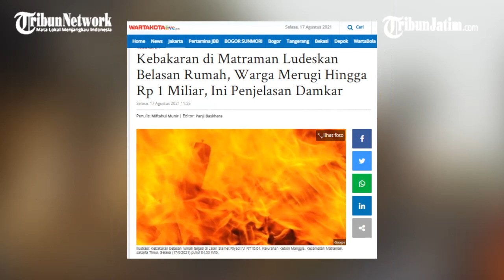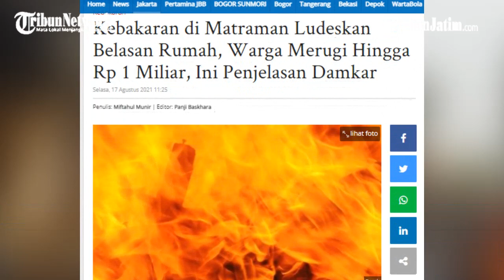Kebakaran di Matraman Ludeskan Belasan Rumah, Warga Merugi Hingga Rp 1 Miliar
TRIBUNJATIM, JAKARTA - Belasan rumah di Jalan Slamet Riyadi IV, RT10/04, Kelurahan Kebon Manggis, Kecamatan Matraman, Jakarta Timur hangus dilahap si jago merah, Selasa (17/8/2021) pukul 04.55 WIB.

Disebut Kasi Ops Sudin Penanggulangan Kebakaran dan Penyelamatan Jakarta Timur (Gulkarmat), Gatot Sulaeman, ada 13 rumah yang terbakar di lokasi tersebut.

Penulis: Miftahul Munir | Editor: Panji Baskhara